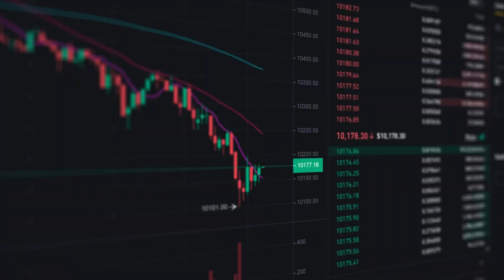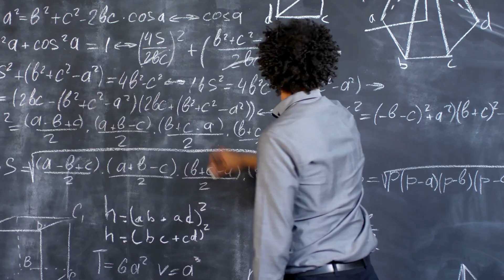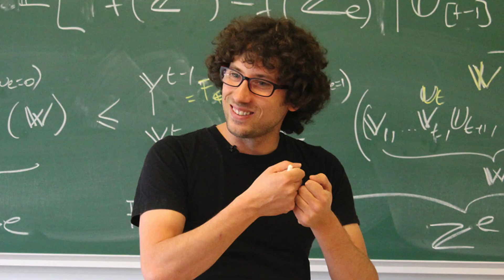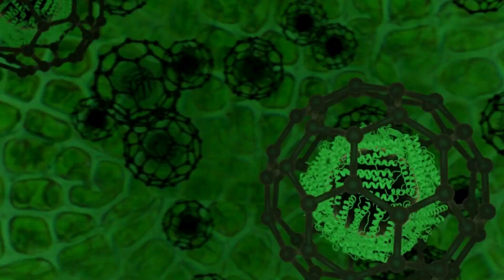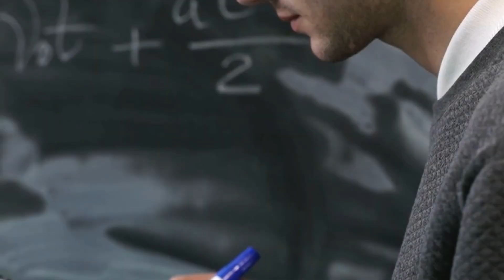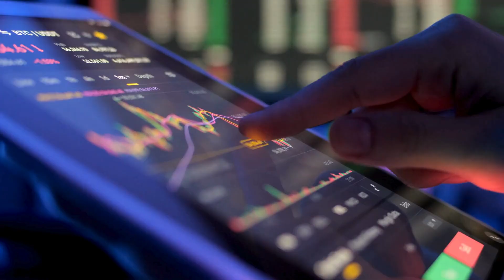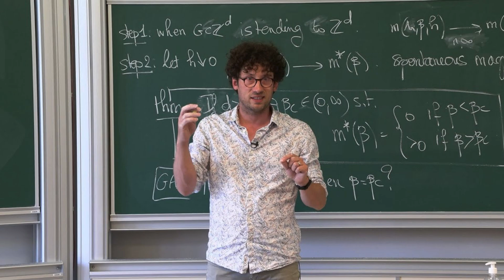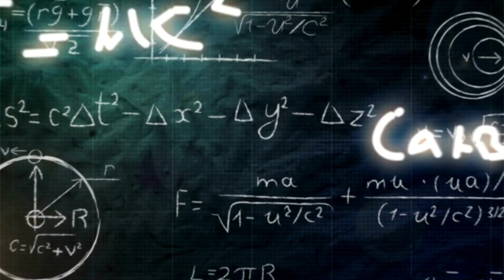How a sports-loving Teen Won World's Highest Maths Prize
Explore science like never before - accessible, thrilling, and packed with awe-inspiring moments. Fuel your curiosity with 100s of free, curated STEM audio shows .
Download The Turing App on the Apple App Store, Google Play Store or listen

TimeStamps
02:34 The Unlikely Mathematician
03:58 The Mathematics of Randomness
06:06 Cracking the Code of Magnets
08:02 Implications of Duminil-Copin's work
09:23 The Man Behind the Math

What connects a melting ice cube, a spreading wildfire, a magnetic switch, and the sudden crash of a financial market? At first glance, they appear random—unpredictable bursts of change. But beneath the chaos lies a world of structure and hidden laws. This video explores the biography and mathematical contributions of Hugo Duminil-Copin, the 2022 Fields Medalist whose groundbreaking work uncovered the precise rules that govern phase transitions in complex systems.

In this video, we follow Hugo’s journey from a sports-loving teenager in suburban France to a world-renowned figure in mathematics. Initially interested in handball more than homework, Hugo didn’t shine as a prodigy early on. He failed to qualify for the International Mathematical Olympiad. But through persistence, passion, and curiosity, he found his path into the deep, abstract world of probability and statistical physics.

Duminil-Copin’s work tackles some of the most fundamental puzzles in physics and mathematics: how systems transition from one state to another. His research on percolation theory, the Ising model, and the Potts model reveals how small, local interactions give rise to dramatic global behavior. Think of how a virus spreads in a population, how a magnet becomes polarized, or how water freezes—his mathematics shows us exactly when and why these transformations occur.

One of his major achievements was proving how magnetic materials transition in three and four dimensions—problems that had resisted mathematical proof for over half a century. His work not only answered theoretical questions but opened the door to new applications in epidemiology, machine learning, quantum computing, and financial risk modeling. Anywhere uncertainty rules, Duminil-Copin’s ideas are beginning to play a role.

But what makes his story even more remarkable is how he works. Described by colleagues as collaborative and highly visual, Duminil-Copin often thinks in pictures rather than equations. He views mathematics as a team sport, drawing ideas from conversation and turning chalkboards into arenas of discovery. He balances his intense research with family life in Switzerland and remains grounded and accessible despite his accolades.

This video is both a biography and an introduction to a brilliant but approachable mathematician. It’s also the first part of a four-part series on the 2022 Fields Medal winners—the highest honor in mathematics, awarded to under-40s who have made profound contributions to the field.

If you’ve ever wondered how randomness hides structure, how phase transitions can be predicted, or how mathematics can quietly explain the most chaotic parts of life, this video is your entry point. It’s a story of persistence, creativity, and the relentless search for hidden patterns.

Million Dollar Problems of Mathematics
Listen to all the episodes on The Turing App

A show about seven of the most tantalizing mysteries in mathematics. Recognized by the Clay Institute as the Millennium Prize Problems, these are the greatest mathematical challenges of the 21st century.

Seven unsolved problems, each holding the potential to rewrite reality as we know it. Solve one, and you claim a million dollars. These are not mere equations; they are puzzles that hold the keys to the future.

From predicting the chaos of weather to decoding the deepest structures of reality, this show takes you on a treasure hunt—a battle of wits against the unknown. We’ll meet the rebels and visionaries who dare to dream of solutions and explore the mind-bending implications of their breakthroughs.

Join us as we unravel the enigmas behind these problems, stripping away the dense technical layers to reveal the elegant, breathtaking beauty of mathematics